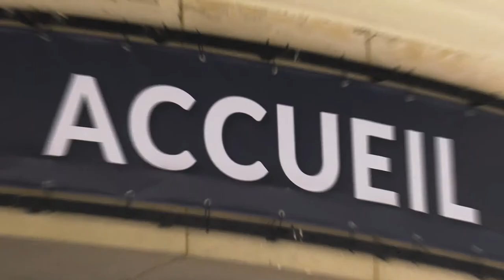What is API3 service coverage? - EthCC 2022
Ugur explains API3 service coverage and how it's becoming an expected part of Web3 oracles services.